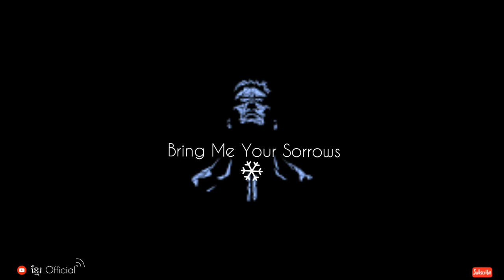Bring Me Your Sorrows_[music vlog]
WELCOME! On my Youtube vlog and music.
Thank you for the original visit until the end.

Best khmer music so you can use it in your youtube videos.

Song: Bring Me Your Sorrows (khmer Music vlog )

Thanks to everyone, spend time watching my two videos to the end, do not forget to suggest clicking the Like button will help to share the video.